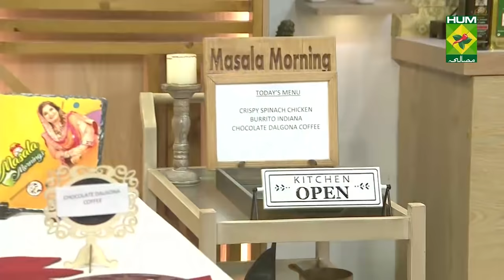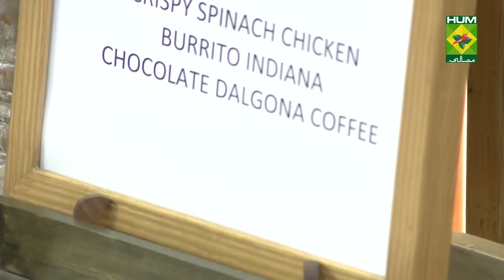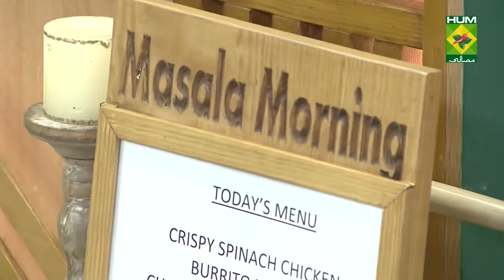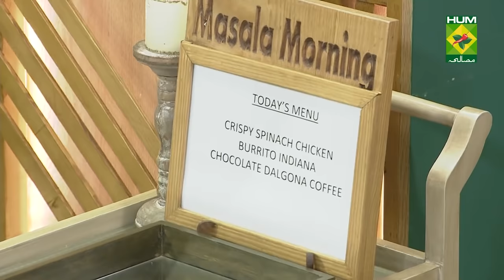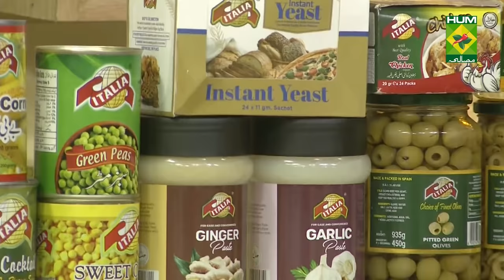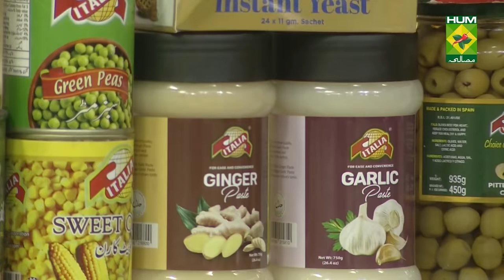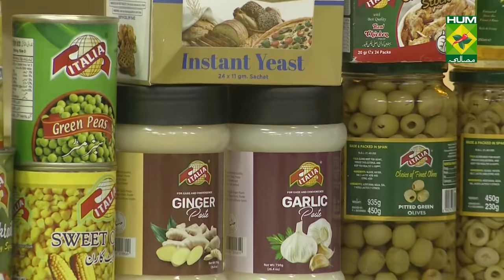BURRITO INDIANA Recipe | Masala Mornings | Masala TV | Shireen Anwar | Desi food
BURRITO INDIANA  a burst of flavor that you very much need to tantalize your taste buds!

 Watch this Masala TV video to learn how to make BURRITO INDIANA ,  CRISPY SPINACH CHICKEN , and CHOCOLATE DELGONA COFFEE

 This show of Masala Mornings with Chef Shireen Anwar aired on 22 November  2021.

BURRITO INDIANA

Green chilies (grinded)  4
Coriander leaves (grinded) 2 tbsp
Mint leaves (grinded)  1tbsp
Readymade tortillas   1 packet
Mozzarella cheese (grated) 1 cup

Cucumber chopped     1 cup
Tomato (cut in cubes and seeds removed) 1
Salt & pepper      ½ tsp each

Chat masala   ½ tsp heaped

METHOD FOR CHICKEN

Marinate chicken with lemon juice, ginger garlic, yogurt, green masala grinded for 30 mins, cook in 2 tbsp oil and butter, and give dum of coal.

METHOD FOR SALAD

Mix all the veggies in a bowl and mix with lemon juice, chat masala, salt & black pepper, keep aside.

Grind together yogurt, mayonnaise, cream cheese, chopped onion, chopped coriander, green chilies, salt and chat masala, grind for just 30 seconds and your sauce is ready.

TO ASSEMBLE

Spread tortilla, put salad in center followed by chicken, grated mozzarella, then sauce, first slightly fold from the sides, roll it tightly, grill it in a pan or griller with little butter, serve hot with some ketchup.

CRISPY SPINACH CHICKEN

Ingredients

Boneless chicken strips   ½ kg
Egg      1
Kashmiri red chilies   4-5
Orange red color    a pinch
Capsicum (sliced)   1
Spinach     2 cups
Caster sugar    1 tbsp
Sesame seeds (roasted)   1 tbsp
Green chilies    4 julienne
Spring onion leaves   for garnishing

METHOD

Marinate chicken julienne with salt, black pepper, white pepper, garlic paste, vinegar, chili sauce, flour, corn flour and egg for 30 mins, then deep fry till done, keep aside. Grind together soaked kashmiri red chilies with ½ cup ketchup, vinegar, soya sauce, chili sauce, sugar, salt, color and black pepper ½ tsp. Heat oil and butter in a wok, add coarsely broken cashews, fry till light golden, add 2 kashmiri red chilies chopped to pieces, chopped garlic, chopped ginger, green chilies cut into julienne, fry for 1 min, add sliced capsicum and onion, fry for min, add the red paste, cook for 2 mins, add fried chicken, cook till it’s well coated in the sauce. Lastly add chopped coriander and spring onion leaves.

METHOD FOR SPINACH

Chop spinach very finely, toss with 2 tbsp corn flour and deep fry in small batches till crisp, remove the crispy spinach in a big bowl and mix with 2 tsp caster sugar, 1 tbsp roasted sesame seeds and little salt, add chicken to the platter and top with crispy spinach, serve hot.

CHOCOLATE DELGONA COFFEE

Ingredients to Make Two Glasses

Grated chocolate   for topping

METHOD

Take 4 tbsp coffee, 4 tbsp sugar and 4 tbsp hot water, whisk little, beat with electric beater till it forms stiff peaks.

METHOD FOR HOT COFFEE

Heat 2 cups milk, mix 1 tbsp sugar, add 1 tbsp cocoa powder, bring to a boil, fill in 2 cups, put a dollop of coffee form on top, garnish with whipped cream and sprinkle some grated chocolate over coffee, serve hot.